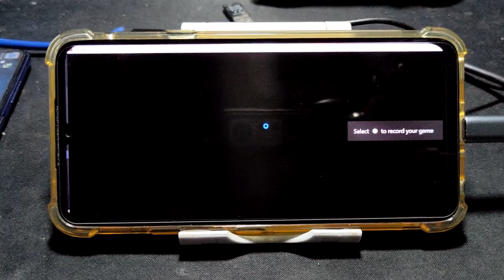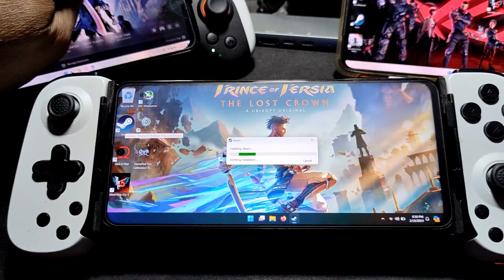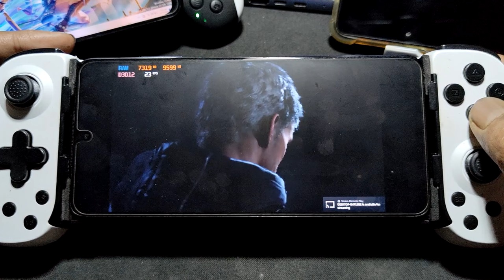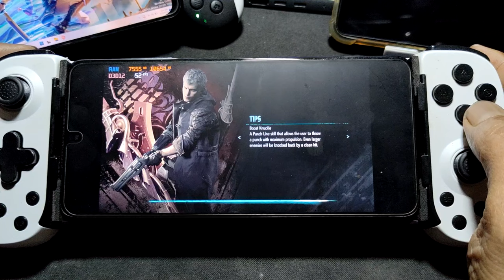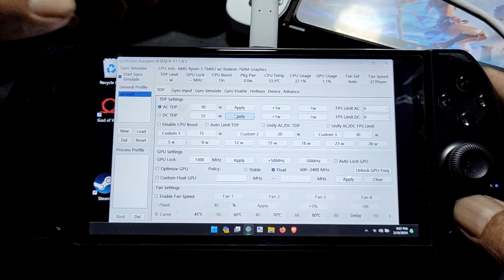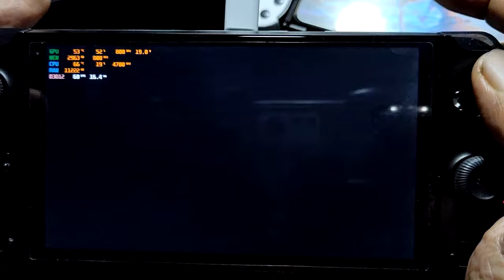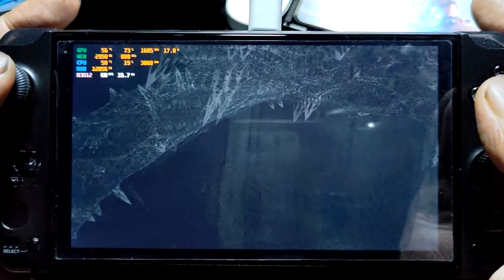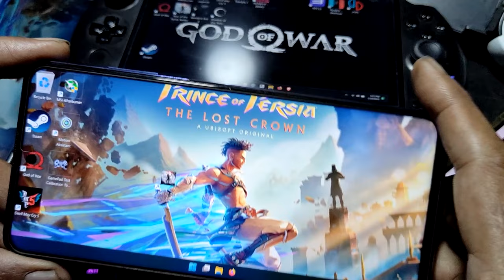DEVIL MAY CRY 5 on LG G8X, V50S, Poco X3 Pro and gpd win 4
device info
LG G8X = SD 855 = 6/128gb = windows 11 pro arm 64

LG V50S = SD 855 = 8/256gb = windows 11 pro arm 64

Poco X3 Pro = SD 860 = 8/256gb = windows 11 pro arm 64

gpd win 4 = R5 7640U = 16/1024gb = windows 11 pro

on android phone resolution at 720p all set at low
on gpd win 4 at 1080p set all at high tdp 30w